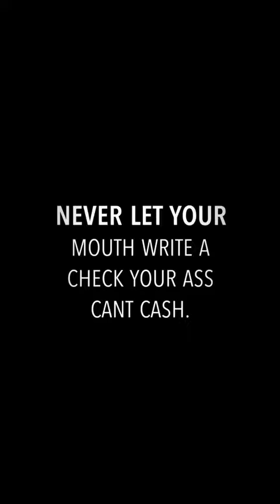HAYSTAK GETTING BULLIED BY ALEXANDER KING